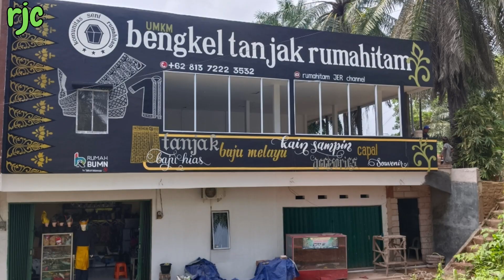melayu: peminat tanjak terus menanjak